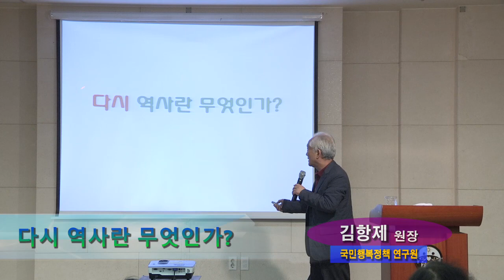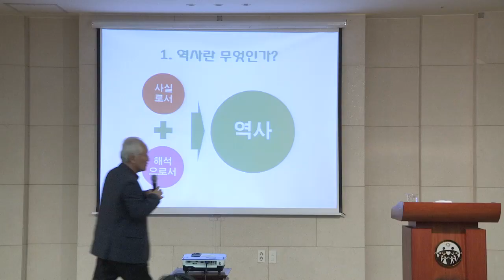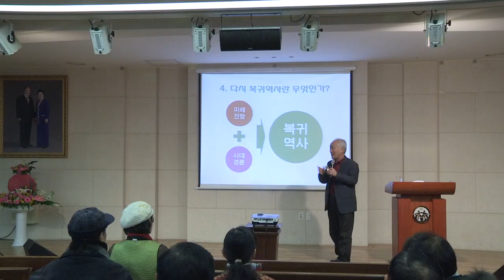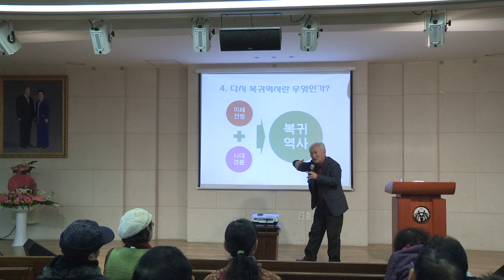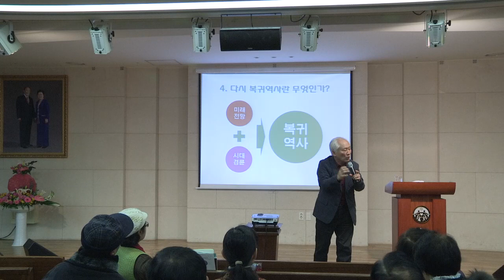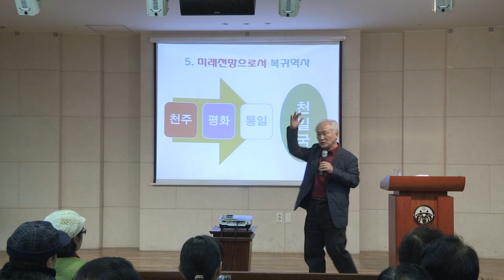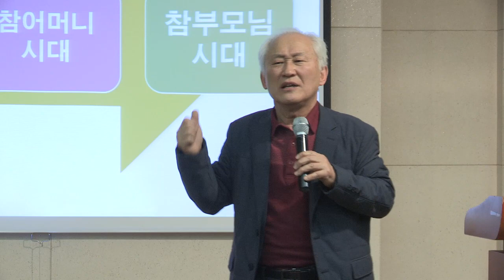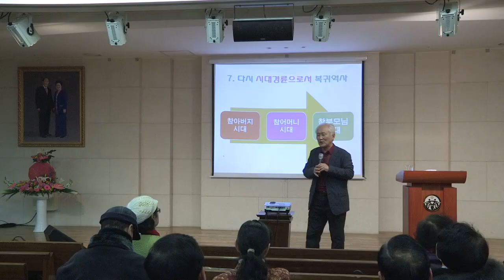[참사랑TV] 참생명 강좌: 다시 역사란 무엇인가?(김항제 국민행복정책연구원장)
* 영상보기를 클릭해 주세요^^

* 홈페이지(tv.ffwp.org) 또는 모바일에서도(mtv.ffwp.org) 시청이 가능합니다.

* 행복을 전하는 참사랑TV!  많은 시청 바랍니다. ^^

[친구 맺기]
①'친구에게 메시지 공유하기'
②'친구 추가하기'